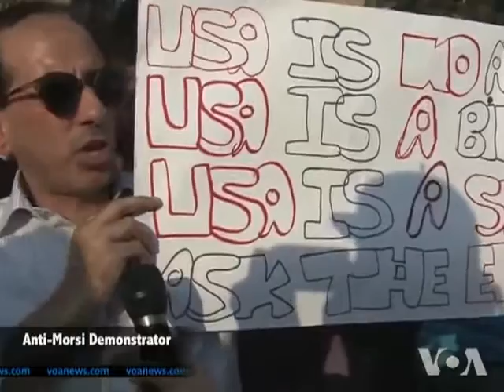Scontri in Egitto News : Obama Imparziale tra Fratelli Mussulmani di Morsi e Opposizione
News Estero: continuano gli scontri in Egitto tra i Fratelli Mussulmani pro Morsi e l'opposizione; presidente USA Obama rimane neutro.
Video by voanews.